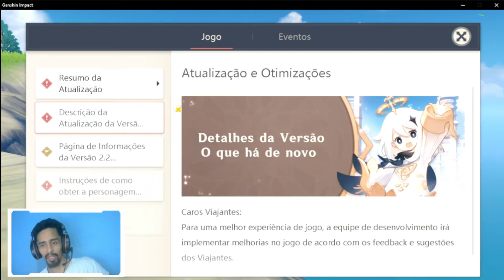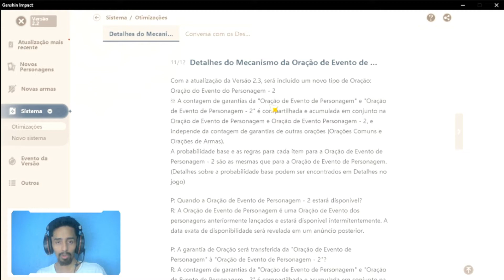ALBEDO E EULA JUNTOS? || DEU RUIM... || GENSHIN IMPACT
▬▬▬▬▬▬▬▬▬▬▬ஜ۩۞۩ஜ▬▬▬▬▬▬▬▬▬▬▬▬▬▬
SALVE!

COMPARTILHEM📲 TMJ